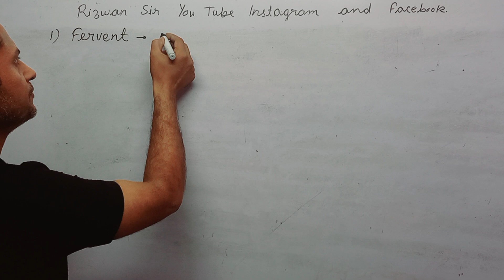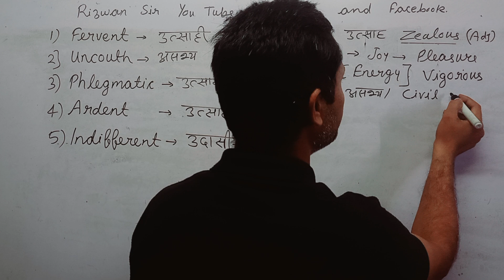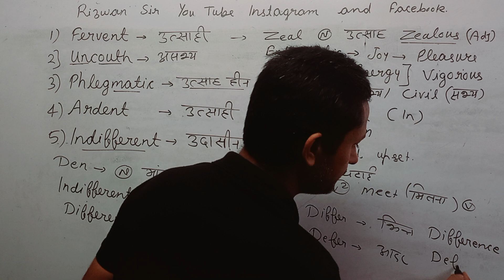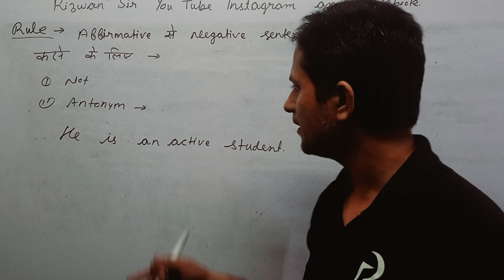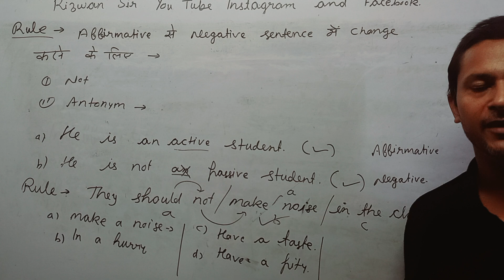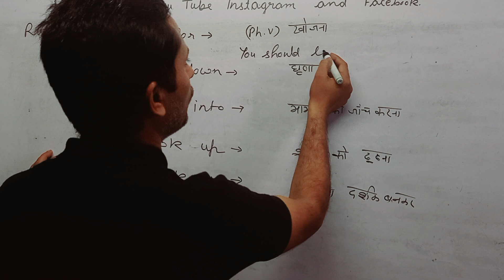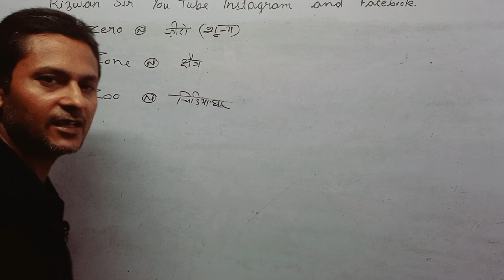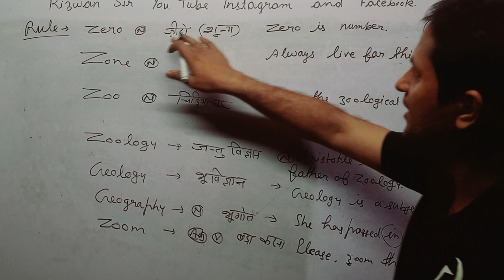WORDS MEANING FOR SSC BY RIZWAN SIR.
WORDS MEANING FOR SSC BY RIZWAN SIR. vocabulary
english speaking practice
english lovers
learn english
word meaning
ssc mts 2024
ssc mts english vocabulary 2024
shorts
hello english
magnet brains
spoken english
ocean gurukuls
ssc
ssc mts english vocabulary
ssc mts vocab
english with chintu
mahesh guruji
mass study
warikoo
speak english
vocab for ssc mts 2024
ssc vocab
english connection
ssc mts vocab previous year
how to speak english
alena rais live
ssc mts english vocabulary pyq
english speaking
english
ssc mts english classes 2024
ssc mts vocabulary
ssc vocabulary
ssc mts syllabus 2024
ssc mts vocabulary classes 2024
nda
english words
short
viral
vocabulary for ssc mts
him-ess madaan
english with rani ma'am
english with khushi
nimisha bansal
dsl english
ssc mts
ssc mts english classes
english vocabulary
information centre
ssc mts vocab strategy
english classes
vocab
pgt
dear sir
tgt
ssc vocabulary root words
mts vocab
mts vocabulary 2024
ssc mts vocabulary previous year
vocabulary for ssc mts 2024
cuet
cds
ssc best english teacher
spoken english
best english teacher
hindi
ytshort
ytshorts
word meaning in hindi
dsm english
words meanings
suneeta williams
word
spoken
eps topik new update.
eps topik news.
epstopic
highlights
basic korean word meaning in nepali language.
basic korean word meaning in nepali.
basic korean word meaning.
korean word meaning.
korean words meaning in nepali.
korean words meaning in nepali language
korean word meaning in nepali.
korean
eps
korean word meaning in nepali language
learning english
word meaning english in hindi
learning english vocab
learn english for daily
english speaking skills
viral shorts
ssc english
upsc english
ssc lab
basic english
grammer
trending
basic english
englishvideo
advance english vocabulary
advvikashdevgan
dailyusesentence
spokenenglish
gk
improve english vocab
englishspeaking
devgan
vikash
advocate
teaching
adv vikash devgan
advocatevikashdevgan
enlishgrammer
navy
bsf
bps
airforce
sscmts
ibps
pcs
army
upse
dictionary
स्पोकन स्ट्रेटेजी
स्पोकन टेक्नीक्स
स्पोकन इंग्लिश टिप्स
स्पोकन इंग्लिश कोर्स
स्पोकन इंग्लिश
सरल इंग्लिश
महत्वपूर्ण शब्दावली
बोलने की तकनीक
फ्लूएंट स्पोकन
फ्लूएंट स्पीकिंग
फ्लूएंट इंग्लिश
इंग्लिश स्पीकिंग
इंग्लिश सिखें
इंग्लिश वोकैब
इंग्लिश प्रैक्टिस
इंग्लिश कौशल
इंग्लिश एक्सपर्ट
jobs target
english for ssc mts 2024
ssc mts antonym/synonym
ssc mts english class
meanings
english vocabulary for ssc mts
words
wordmeaning
englishquize
englishquestion
mts vocabulary
vocabulary for ssc exam
synonyms and antonyms
youtubeshorts
ssc mts important vocabulary
viralshorts
diwali doll barbie
ssc mts english one word substitution
ssc mts 2024 english vocabulary
ssc adda247
ssc adda
one word substitution for ssc mts
idioms for ssc mts
english by pratibha mam
english grammar shorts
important english words with bengali meaning
english word with bengali meaning
english word
some important english words with bengali meaning
how to speak fluently
diwali barbie anita dongre
english spoken classes
english sikho
spoken classes
diwali gold bar costco
diwali barbie 2024
diwali 2024 date
very important vocabulary
very important word meaning
daily use english words with hindi meaning
ki english kya hoti hai
english meaning words
letpractix
diwali 2024